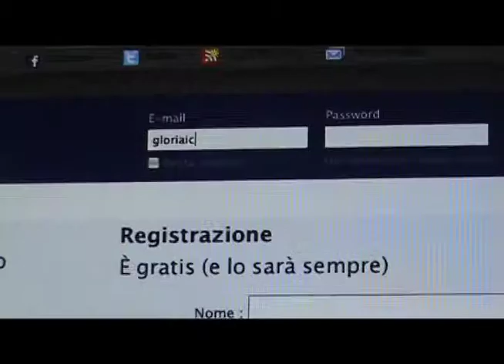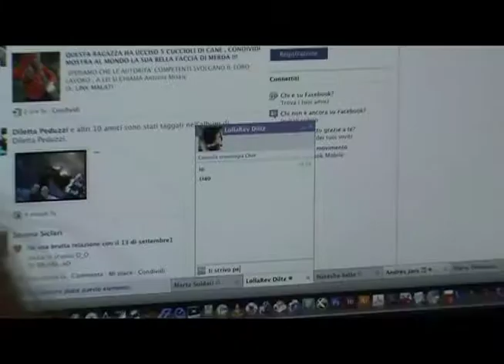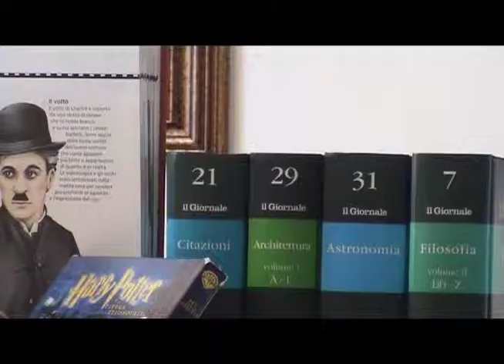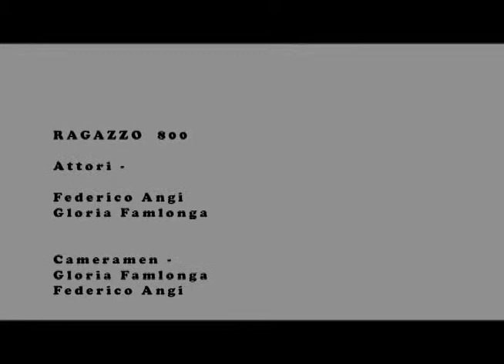RAGAZZO 800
è un racconto autobiografico  la solitudine, i pensieri, i rifiuti e poi... l'incredibile ma riuscito avvicinamento: uno scambio di opinioni e di affinità con una Ragazza (Dopo che la rincontro successivamente al mio percorso interiore). In questo modo i nostri due modni si incontrano, costruendo se così si può definire un mare di coesioni.

Giugno/Luglio/Agosto/Settembre 2010
Pro. SCA

Realizzato Da Federico Angi Gloria Famlonga
Si ringrazia Per La Collaborazione Alessandro Angi e Marialuisa Rudoni